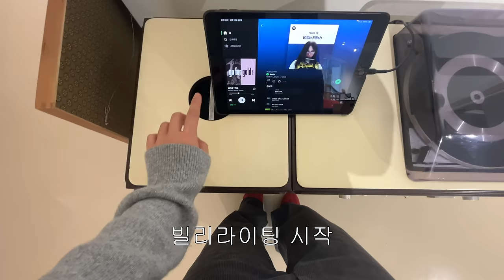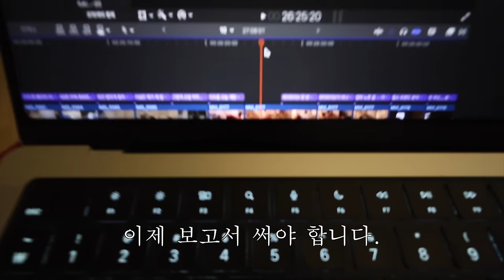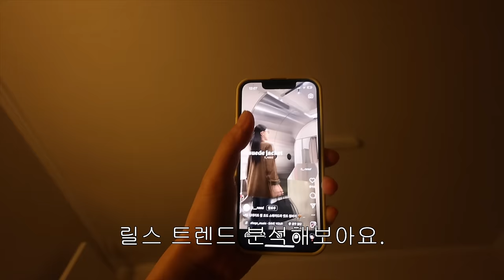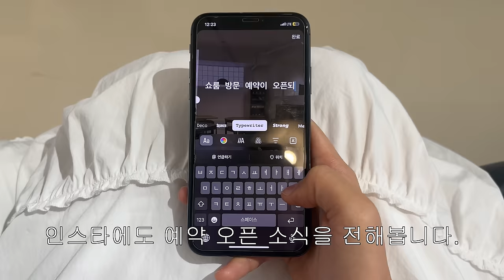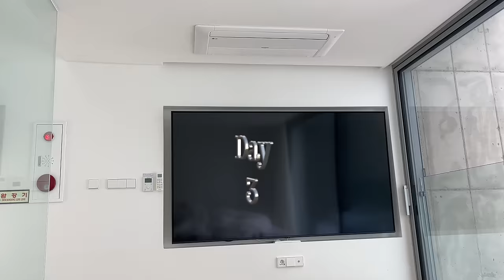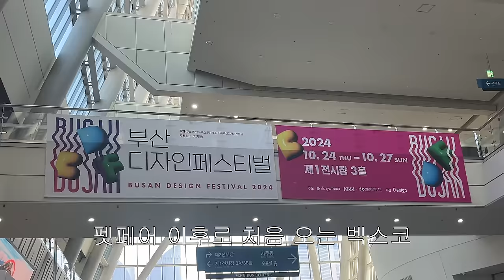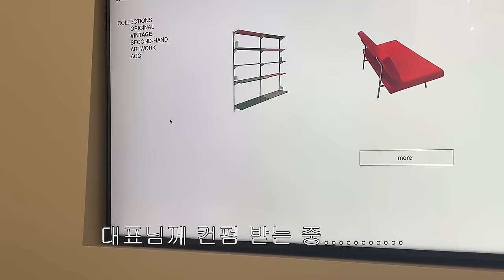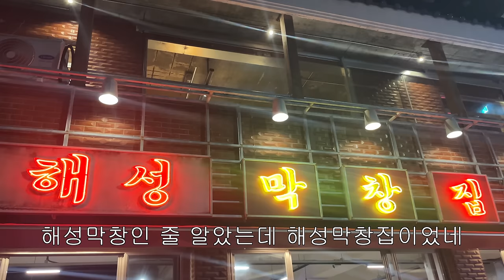이대리의 영혼까지 끌어모은 월말 일상.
day1
가디건 품절
하의 브렌다브렌든서울
신발 퓨마 스피드캣
가방 히어 토트백
파자마 오끼뜨

day2
아우터 그로브
상의 품절
하의 홈바디띵즈
신발 나이키 코르테즈
가방 누에토 본보야지백
파자마 오끼뜨

day4
가디건 품절
하의 뉴유즈드띵
신발 나이키 p6000

day5
상의 뉴유즈드띵
하의 품절
가방 ppb (제품 제공)